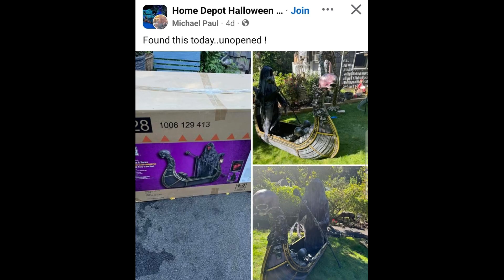Elden Ring 2 - Official Talk Tuah "Frenzied Flame" Trailer